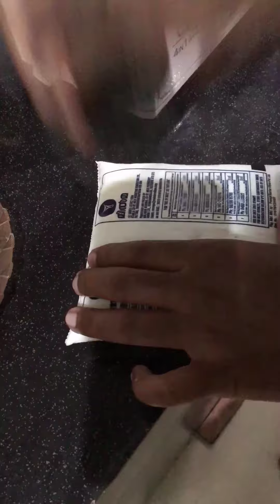cocktail shake cocktaillove yummy cocktaillove enjoy 😋😋😋